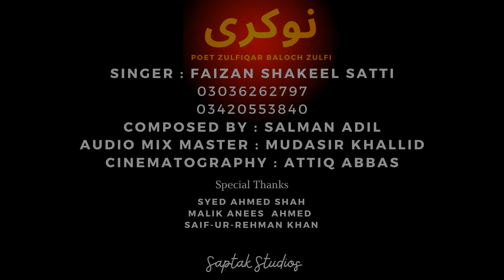Nokri - Faizan Shakeel Satti - Latest Saraiki ^ Punjabi Song - Moon Studio Pakistan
New Video Songs,Pakistani,Saraiki,Punjabi,Urdu,Cultural,All Songs,Wedding Programs,Full Hd Videos Recording,Audio & Video